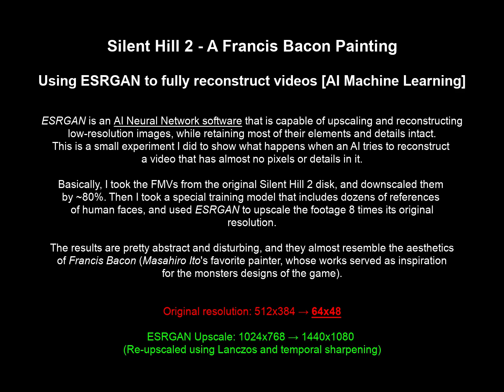Silent Hill 2 - A Francis Bacon Painting [Using AI Machine Learning to get creepy results]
Silent Hill 2 - A Francis Bacon Painting
Using ESRGAN to fully reconstruct videos [AI Machine Learning]

ESRGAN is an AI Neural Network software that is capable of upscaling and reconstructinglow-resolution images, while retaining most of their elements and details intact.

This is an experiment I did to show what happens when an AI tries to reconstruct a video with almost no pixels or information in it.

Basically, I took some of the FMVs from the original Silent Hill 2 disk, and downscaled them by ~80%. Then I grabbed a training model that has dozens of references of human faces, and used ESRGAN to upscale the footage 8 times its original resolution.

The results are pretty abstract and disturbing, and they almost resemble the aesthetics of Francis Bacon (Masahiro Ito's favorite painter, whose works served as inspiration for the monsters designs)

Original resolution: 512x384 → 64x48
ESRGAN Upscale: 1024x768 → 1440x1080
(Re-upscaled using Lanczos and temporal sharpening)